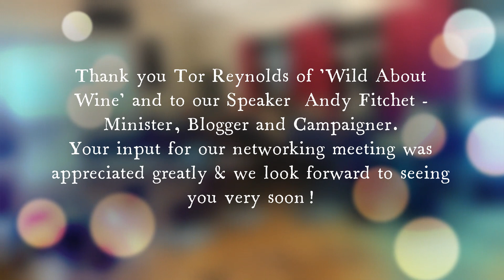NBN Meeting 23 02 2022 Informal Networking, with Speaker & Wine Experience.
Ever wondered what we might be doing at an NBN meeting?

In this video you can see a little of what we got up to for our meeting this February. We have two zoom sessions every Thursday morning as well as a choice of monthly physical meetings.

We hope you will come and join us at our next meeting, Tuesday, March 15th, 9.30 til 12 pm, at Basepoint in Andover UK, where we will hear about E-Bikes, network and then for those that would like to, an opportunity to have a go on the E-Bikes.

An optional Pizza lunch is available for those who wish to carry on networking over lunch. Do register via the link below if you would like to join us for some quality Business and Community networking - everyone is welcome!

Best wishes

Susan Risdale
Founder of Natural Business Network NBN